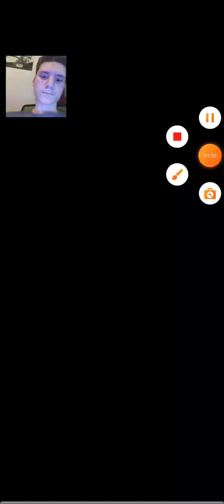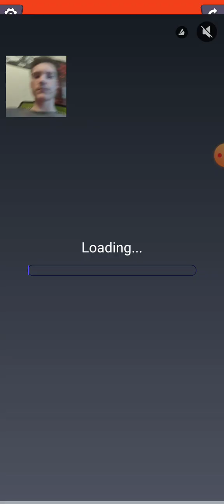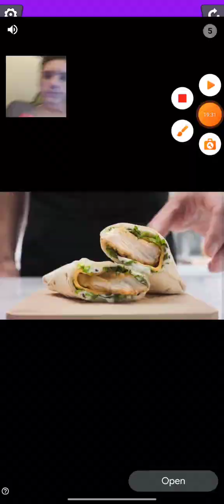Same color part 2.